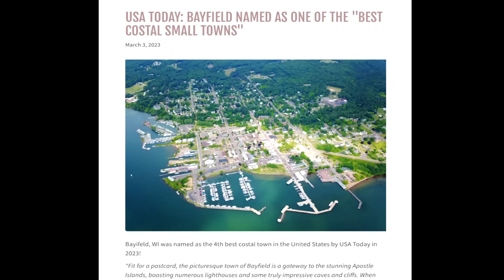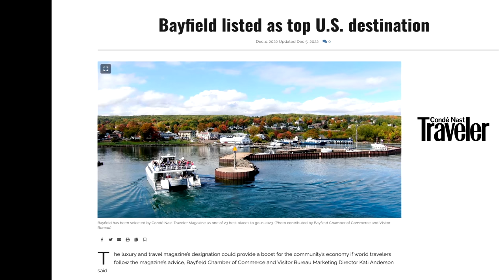WISCONSIN: Remote Towns In A Far Off Corner Of The State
I visited these Wisconsin towns: Bayfield, Washburn, Ashland & Iron River.